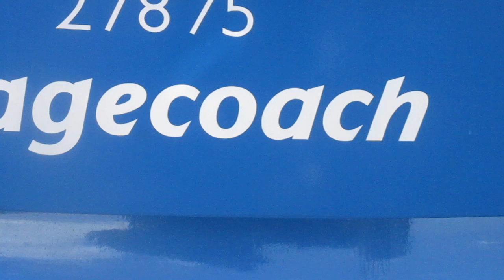That Is a 23 And 21 Bus In Havant